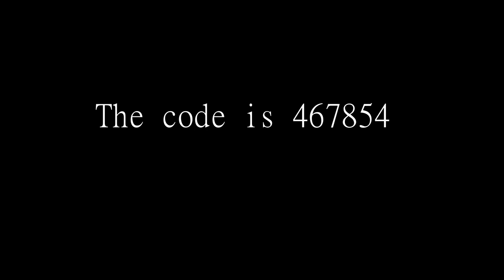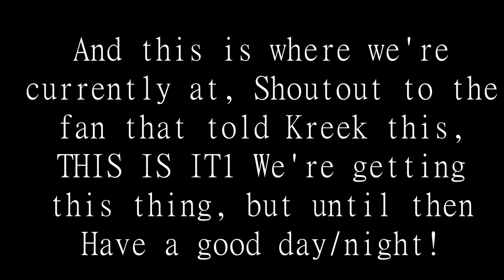First Code Solved for The Piggy [BOOK 2] Hidden Ending, New Code in Lab!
BSlick